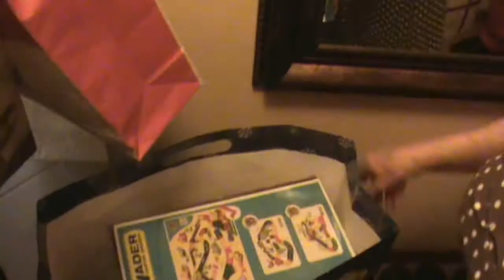Gwiazdka Adasia u Turlejów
Film dokumentujący życie Turlejów i Mackiewiczów.